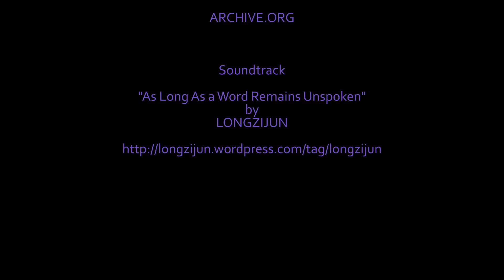Colour Therapy: VIOLET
VIOLET is the colour of dignity, honour, and hope. Violet promotes feelings of balance, awareness, and inspiration. I hope you can take a few moments to enjoy VIOLET.

Soundtrack - "As Long as a Word Remains Unspoken" by longzijun